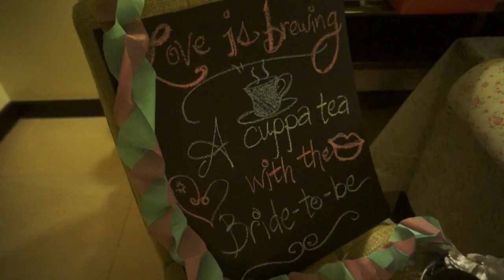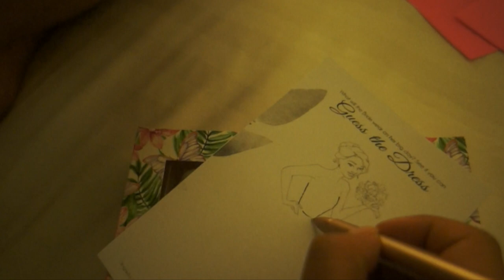THE WEDDING OF THE YEAR - Gem & Paul | 2017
Hey guys!

It's been 3 months since the wedding of the year and after so many edits, finally, this wedding video is up.

I'm so honoured to be a part of ate GJ and kuya Paul's wedding. It was like a fairytale; the decoration, the dress, the wedded couple, everything looked so perfect.

There were lots of footages that didn't make if so, it would be like an hour long.

Also, I'd like to thank Kyla, JB and Johnny for filming things when I couldn't.